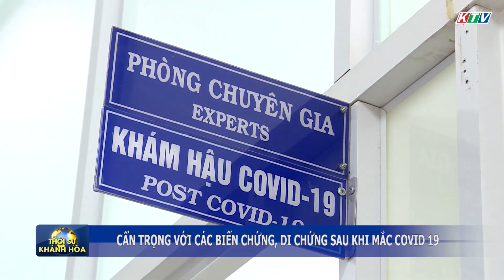Cẩn trọng với các biến chứng, di chứng sau khi mắc Covid 19 | Truyền hình Khánh Hòa